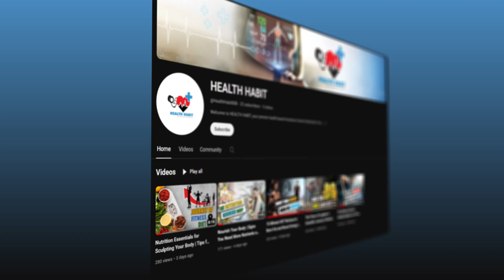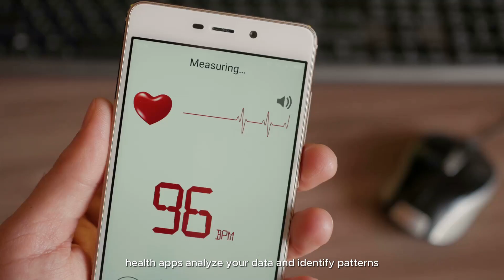Revolutionizing Healthcare: Exploring Personalized Medicine's Power | HEALTH HABIT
Ditch the generic advice! This video dives into personalized medicine, a revolutionary approach to healthcare. Imagine a plan considering your DNA, lifestyle, and environment. Learn how genetic testing, digital health tools, and collaboration with your doctor empower you to achieve optimal well-being. Discover how personalized medicine fights health disparities and paves the way for prevention, targeted treatments, and a future where you're in control of your health journey.

🍁𝐀𝐁𝐎𝐔𝐓 𝐇𝐄𝐀𝐋𝐓𝐇 𝐇𝐀𝐁𝐈𝐓 🍁
Welcome to HEALTH HABIT, your premier health-based broadcast channel dedicated to fostering positive lifestyle changes and habits for a healthier you. Dive into a world of expert guidance, actionable tips, and motivational content designed to inspire and support your wellness journey. From nutrition and exercise to mental well-being and self-care, we've got you covered with the latest insights and strategies from leading health professionals and wellness enthusiasts. Tune in for engaging discussions, informative interviews, and practical advice to help you cultivate sustainable habits and thrive in mind, body, and spirit.